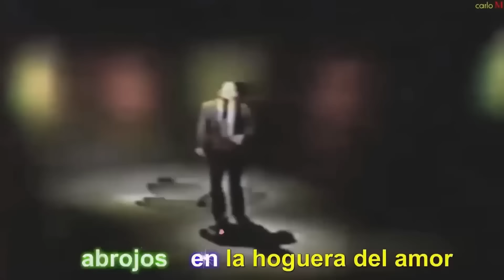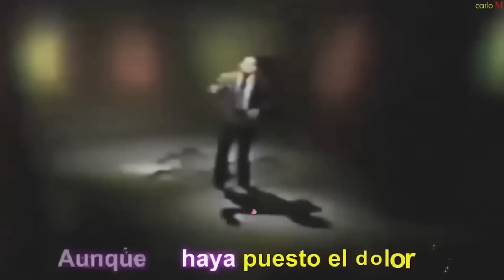Julio Jaramillo, Daniel Santos, Olimpo Cárdenas, Alci Acosta, Alberto beltran Sus Mejores Boleros